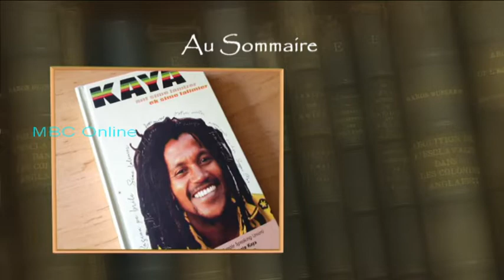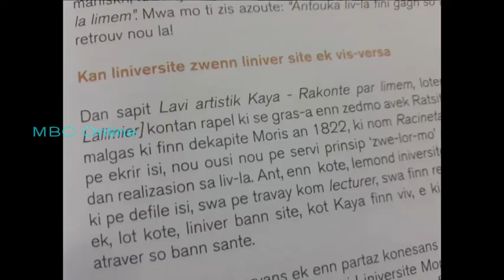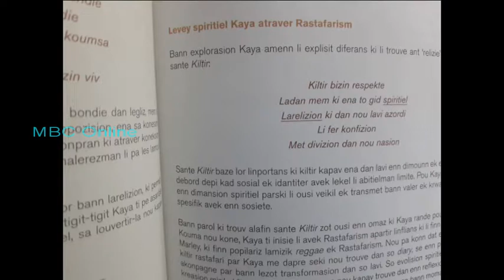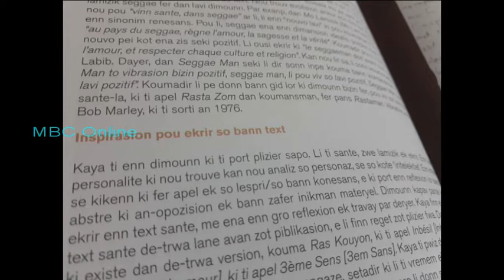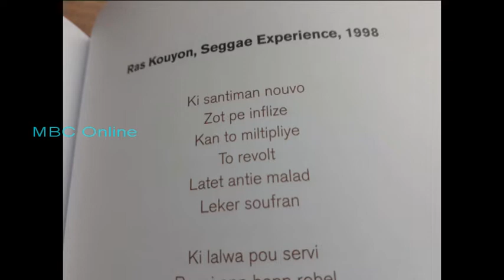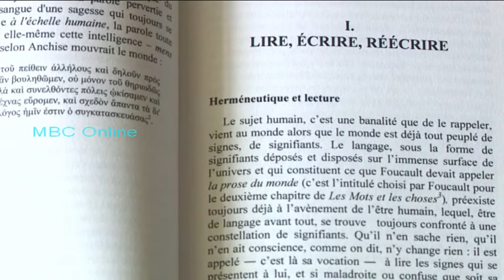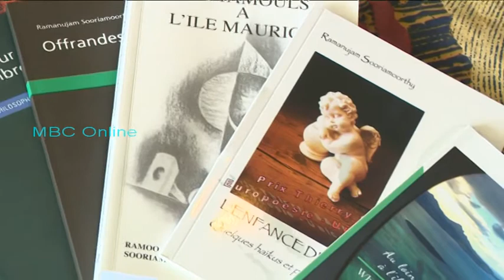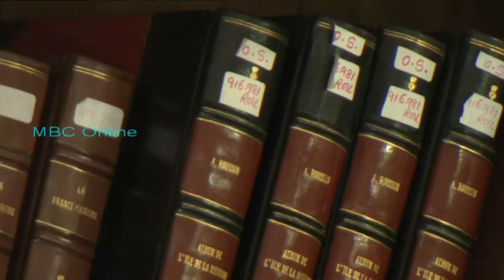Autour Du Livre daté 01 Octobre 2020